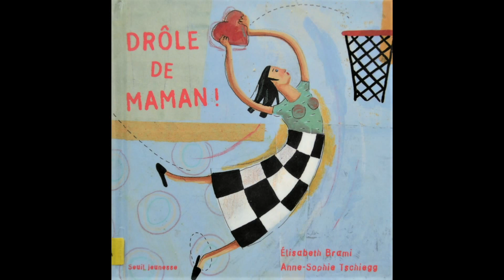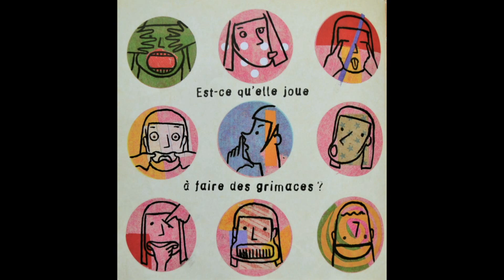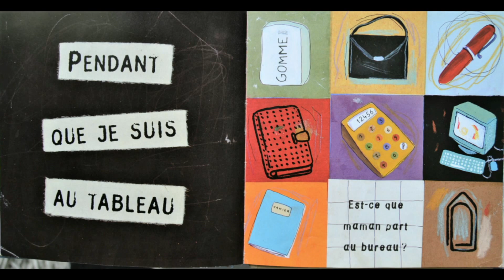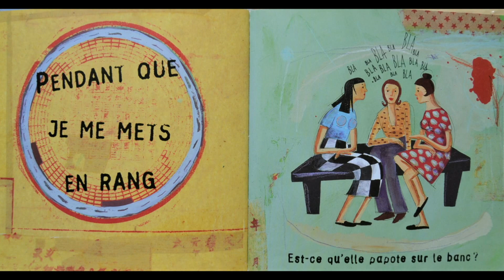DRÔLE DE MAMAN!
Que fait ma maman pendant que je suis à l'école?